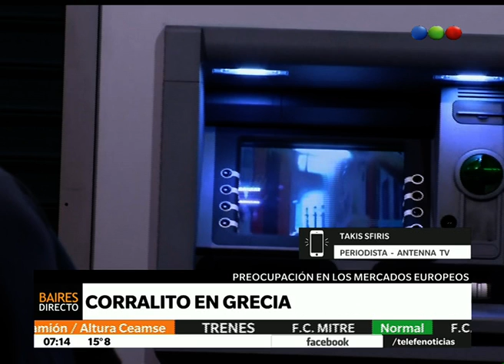Corralito en Grecia - Telefe Noticias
Más El gobierno griego puso limitaciones a la población. Cerraron bancos y se establecieron límites de extracción de dinero. El país podría entrar en default, debiendo pagar 1600 millones de euros.